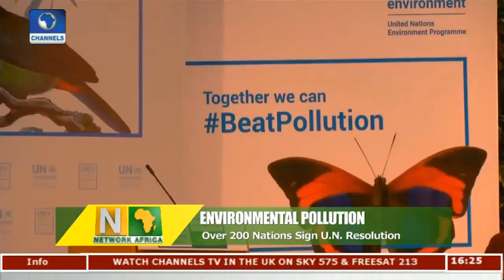BIAFRA NEWS ; IPOB is found in Over 200 Nations FGN declare